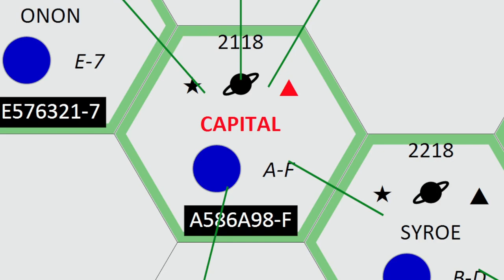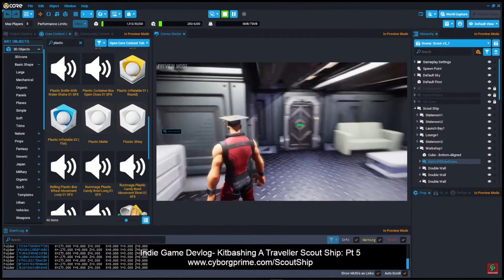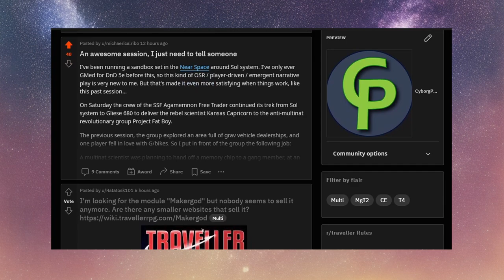Why You Need to Play Mongoose Traveller RPG (2024)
Unleash your imagination with Mongoose Traveller RPG! Delve into the captivating universe of this beloved science fiction role-playing game that has enthralled tabletop gamers for over 45 years. Discover the allure of Mongoose Traveller RPG's rich setting, sandbox-style gameplay, and flexible character creation. Experience the excitement of realistic and deadly gameplay mechanics and connect with the vibrant Traveller community. Start your cosmic journey today!

[CHAPTERS]
00:00 Introduction
00:10 A Rich Setting
00:46 Emphasis on Sandbox Play
01:23 Flexible Character Generation
01:47 Realistic and Deadly Gameplay
03:21 Nostalgic Appeal
04:32 Get Started With Mongoose Traveller
04:50 Please Like, Subscribe, and Share!
05:00 My Video Patrons

  🔷 Ethan Burdeau
  🔷 Adrian Morgan
  🔷 Jeremy Rector
  🔷 Omer Golan-Joel
  🔷 Donald G Lower